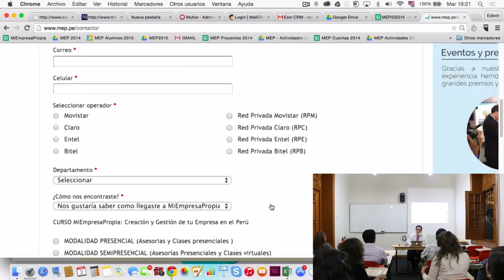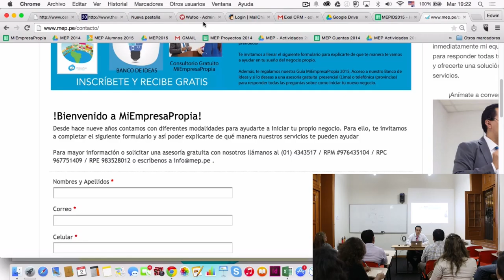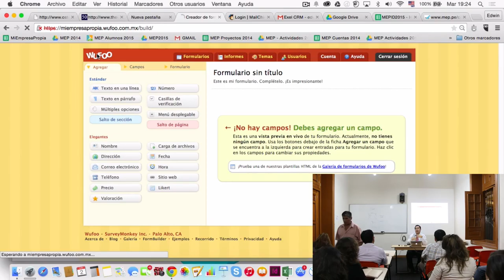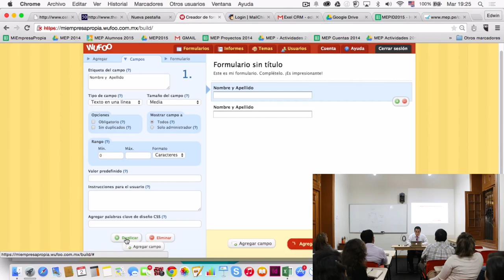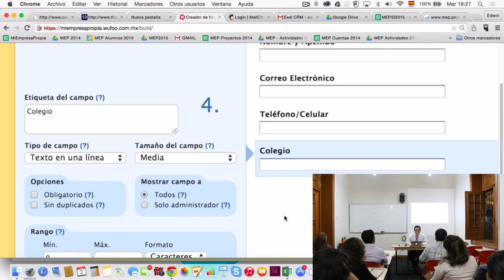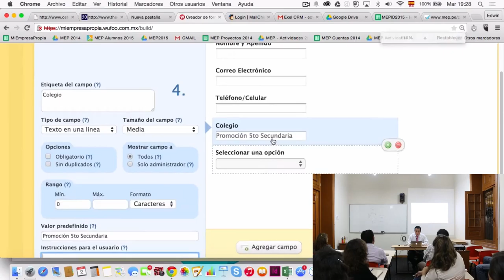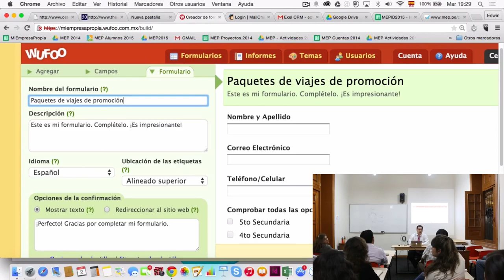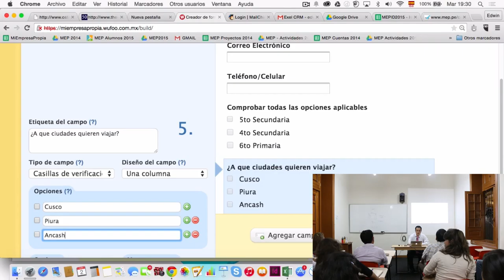MEP: Administración de la Relación con nuestros Clientes - 3 DE 10